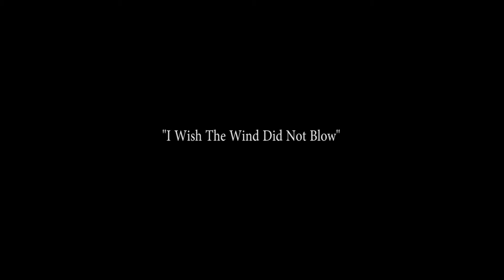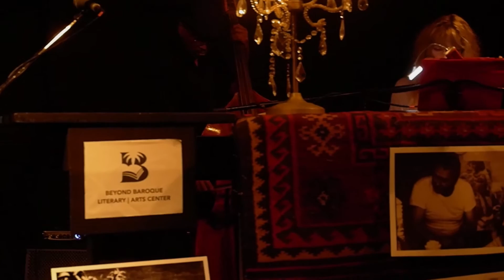Karin Spritzler Sings Two Poems of Philomene Long's To Roger Penney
Simply out of this world music and voice! Karin Spritzler composed the music for and now sings two poems of Poet Philomene Long's, to Artist Roger Penney. Clarence Wallace accompanies Ms. Spritzler on Bass. Below, lyrics to the songs from "The Collected Poems of Philomene Long"

I WISH THE WIND WOULD NOT BLOW
(From the “Egocentric Blues Series.)

I wish that time would go
When you came tonight to me
When you, dear, came tonight.

I wish the flowers could not grow
I wish the sun could not flow

But time went on as before
Because joy is hard to leave but it’s not our own
When you went tonight from me
When you, dear, went tonight.

SONG FOR ROGER PENNEY

You have filled me with your seas
Your moons all move in me
Your birds fly
Through the wide skies
That are now my eyes

I have given you my mountains
My trees at rest
My seed blooms
In the soft winds
That are now your breath

Our rivers never sleep
Our stars extend
Wide within our love
Where there is no end.